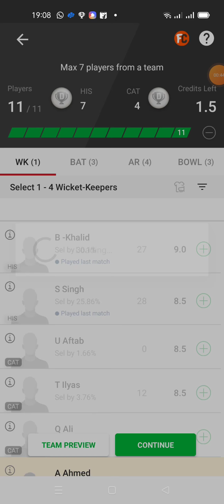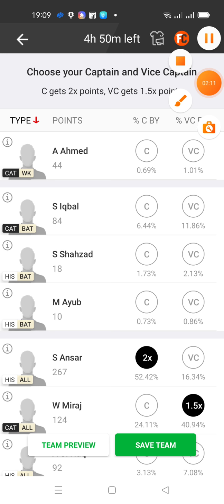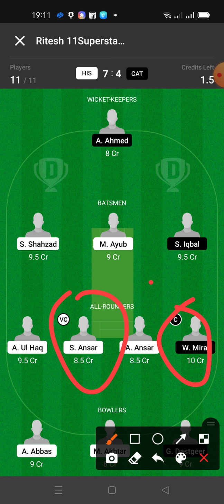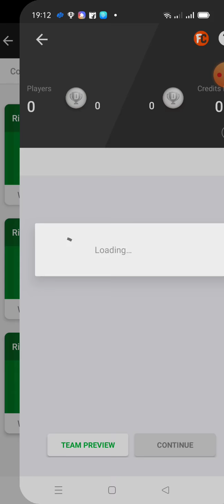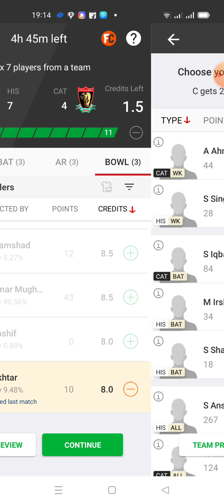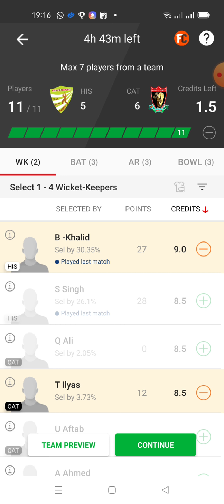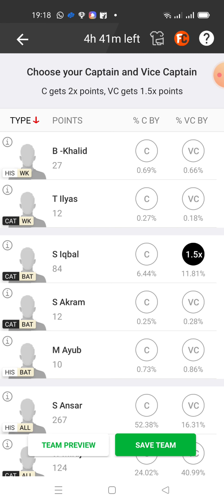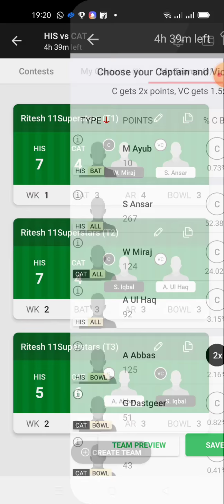HIS VS CAT Dream11 Team,HIS VS CAT dream11 team,HIS VS CAT his vs cat